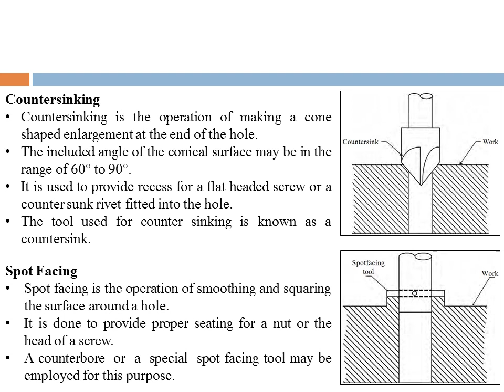Drilling operations Lecture 46